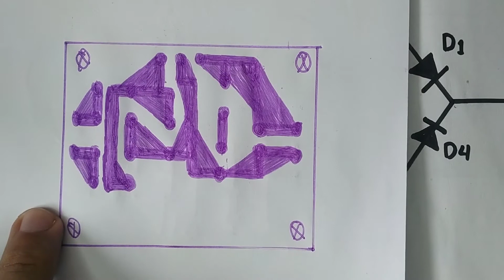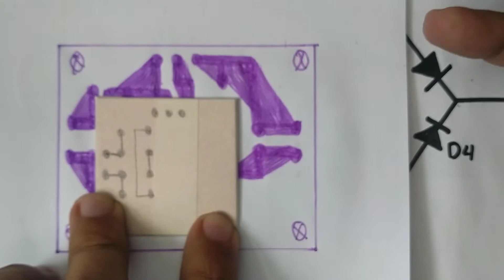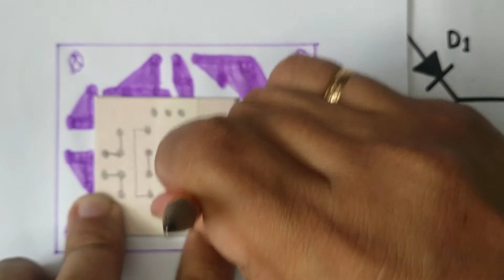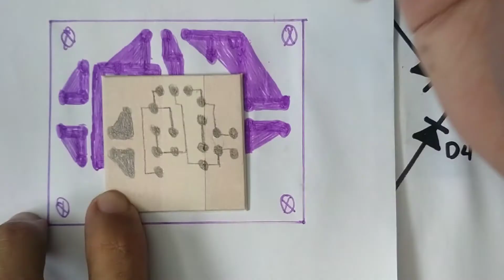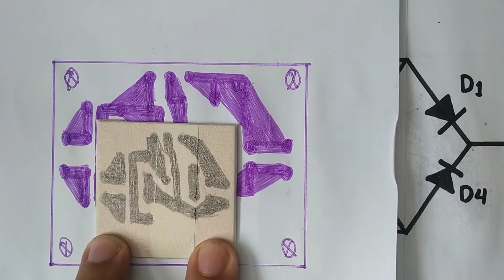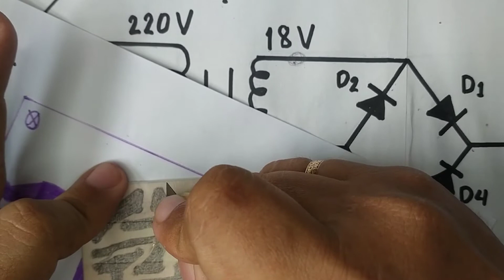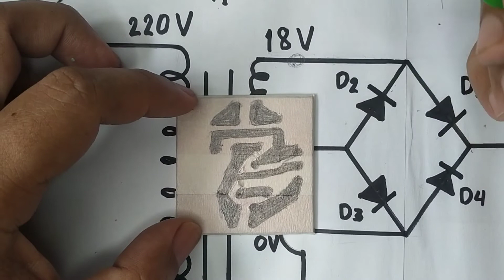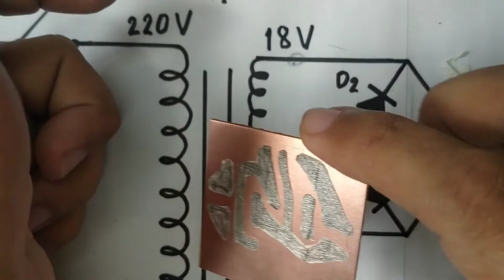Manual PCB Designing Part 2 (Assembling 12V Regulated Power Supply)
Music from NCS youtube channel
Video Intro and Outro from Intromaker App